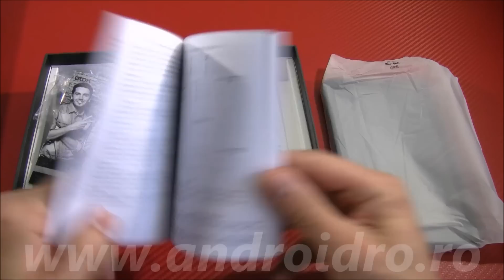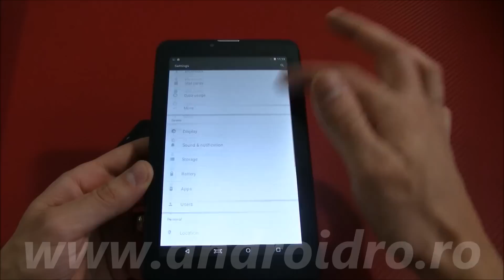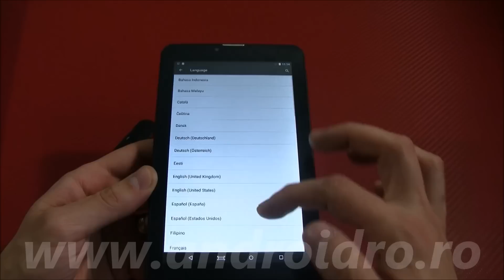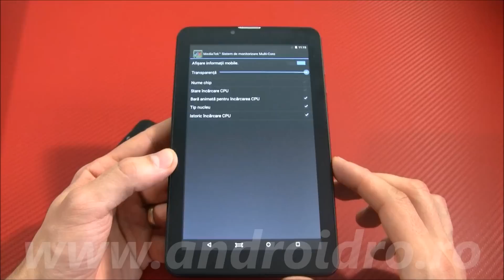Unboxing UTOK Hello 7Q 4G - androidro.ro